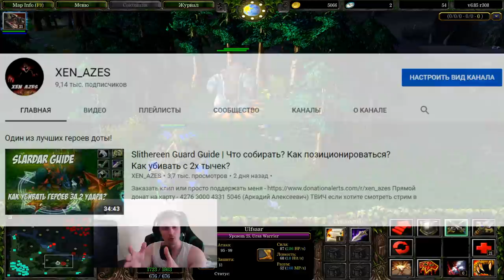Кто забирает Aegis быстрее всех? Ulfsaar Guide !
Вести себя вежливо и не писать оскорбления.
Для модераторов-

1. Выдавать баны только по моему согласию. (не касается мутов)
2. Адекватно общаться, не ругаться .
3. Присутствовать на стримах (хотя бы пару часов от сессии)

Как стать модером? Всё просто - 300 рублей и модерируйте сколько хотите) , но с соблюдением правил!

3.Sabotage (Добрый дядя положивший начало)

4.Руслан Искаков
5.DjДурка ( Он же СвятойГачимученик)
6.L9L948 (Евгений Брат с большим Сердцем!)
7.Ajin
8.JokerSlowPoker
9.Роберт
10.Жожо

Мой пк :

1. Процессор - AMD RYZEN 7 270X 4.35 GHz 8core 16 t
2. Видеокарта - PCI-Palit GeForce GTX 1060 GamingPro 6G DDR5
3. ОЗУ - 32 GB
4. Материнская плата - Gigabyte AM4 B450 AORUS PRO
5. Жесткий диск - 1 ТеррорБлейд